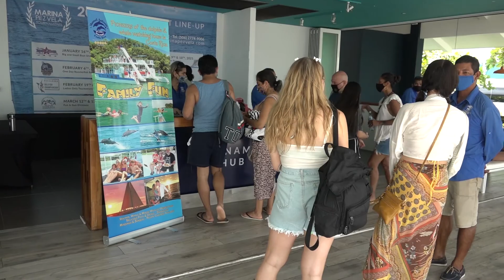Manuel Antonio Planet Dolphin Catamarán, Quepos Costa Rica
Planet Dolphin Catamarán, Quepos Costa Rica, Teléfonos
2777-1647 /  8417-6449